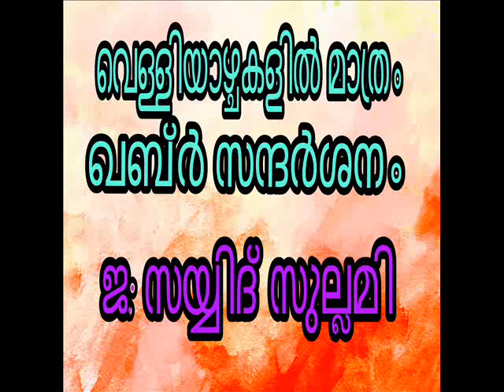വെള്ളിയാഴ്ച്ചകളില്‍ മാത്രം ഖബര്‍ സന്ദര്‍ശനം. ജ: സയ്യിദ് സുല്ലമി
Velliyaazhchakalil Maathram Qabar Sandarshanm. Jb : Sayyid sullami